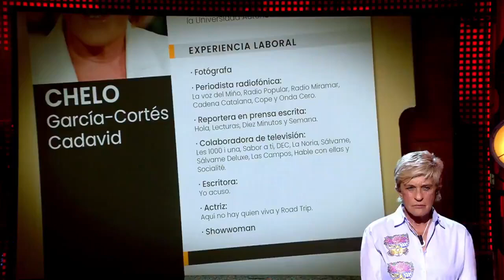Chelo García Cortés / Observaciones: disponibilidad inmediata, necesito trabajar con urgencia.